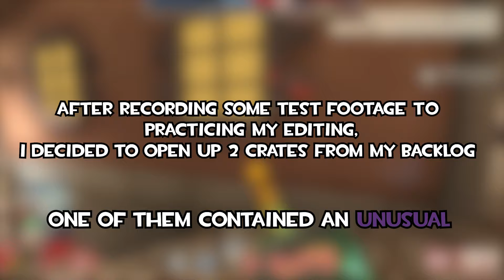UNBOXING A $300+ UNUSUAL IN TF2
Skip to 1:04 for the reaction

I'm so glad I got this on recording. Btw if it sounds like I'm crying, I'm not. I was just very excited lmao.